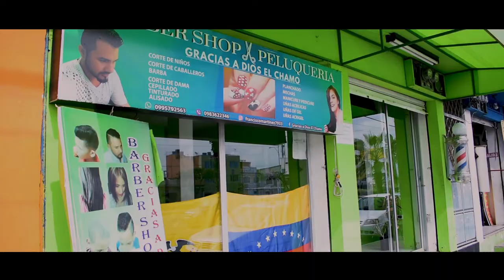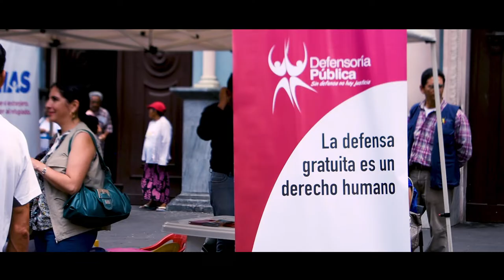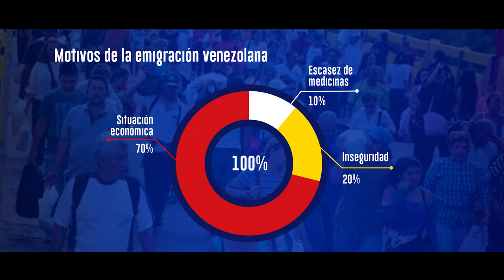Reportaje: Venezolanos, en busca de ayuda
Reportaje ideado y realizado por Briggitte Gonzabay, Dayanna González y Ronny Paredes. Se aborda la situación de inmigrantes venezolanos radicados en Guayaquil y opciones de ayuda a través de las relaciones públicas.

Cámara y producción: Ronny Paredes Estrella

Entrevistas: Briggitte Gonzabay y Dayanna González